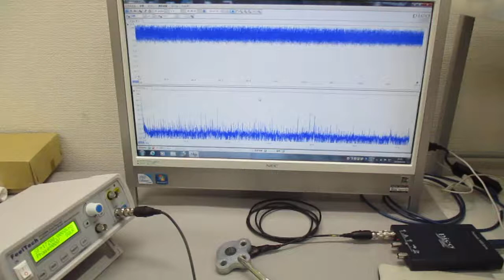空中超音波のコントロールシステム ultrasonic-labo